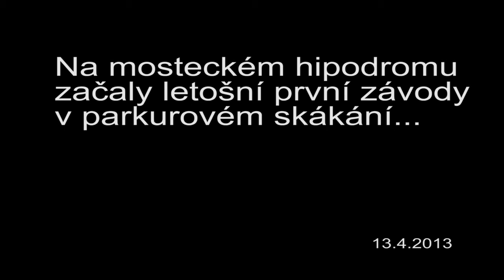video první jarní závody v parkurovém skákání